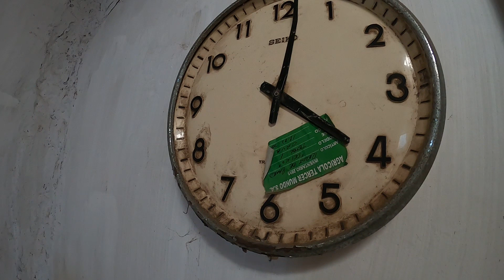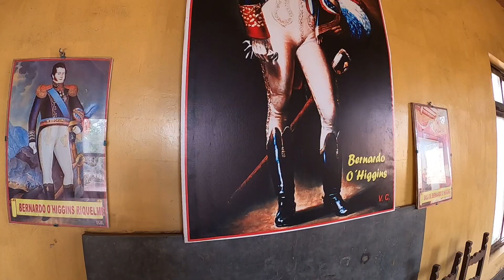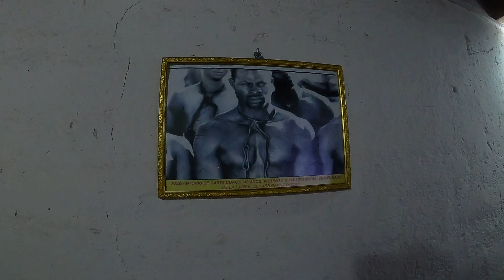EXPLORANDO LOS SECRETOS DE LA HACIENDA MONTALVÁN | DILO NOMÁS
La Ex-hacienda Montalván se encuentra en el Sur chico, Cañete. Pudimos explorar sus más profundos secretos, túneles subterráneos, laberintos y áreas poco conocidas.
Al igual que otras haciendas habían zonas que servían para trasladar esclavos, es parte de nuestra historia y se encuentra bastante conservada.